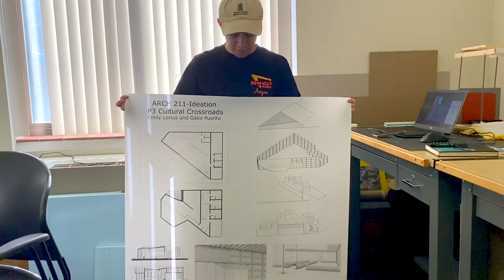Day in the Husker Life: Emily Lorius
This Architecture sophomore has a full day: classes, an on-campus job and hitting the gym with friends.